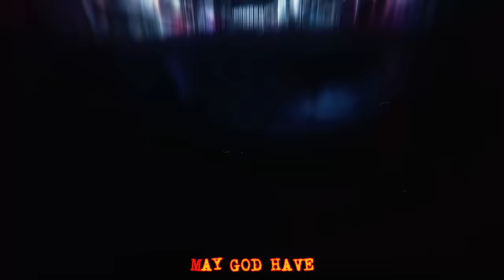Ice Nine Kills - Ex-Mørtis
Ice Nine Kills' song "Ex-Mørtis" from the album, The Silver Scream 2: Welcome To Horrorwood - available now on Fearless Records

Artwork by Mike Cortada
Animation by John Howe

LYRICS
Deep, deep down in the forest,
A resurrection awaits
May god have fucking mercy, when these five poor fools press “Play”

On a tape that's draped in dread
Can you hear the Evil Dead singin’:

"A cold wind blows as the angels cry
The living will descend and the dead will rise
From way below, way below, way below”
Well, God Damn!

Deep, deep down in the cellar
Feel your spirit disengage
May God have fucking mercy, ‘cause you just have to turn the page

With the woods all splattered in red

So go, go, go, don't wave goodbye
We're saving you a seat where the dead don't die
The woods are alive!

So cross the “Book of the Dead” off your reading list
(Necronomicon Ex-Mortis!)
And join the Army of Darkness, don't resist
(Necronomicon Ex-Mortis!)
Now you'll choke on your words, swallow this…

Groovy...